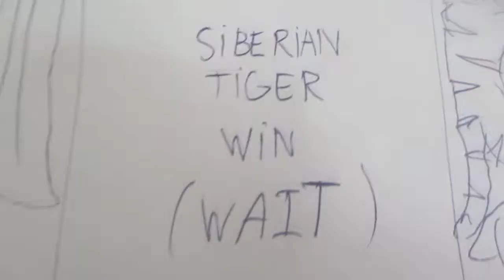siberian tiger vs moose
comic animals fight are back